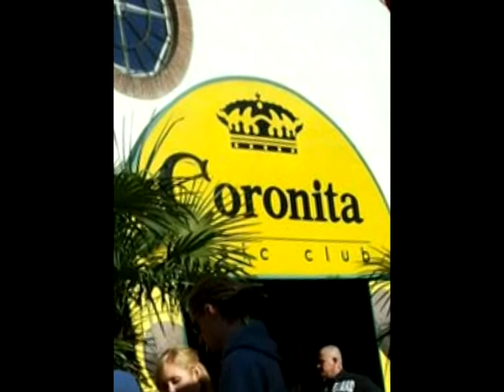Coronita 2011-10-09 Gabi Születésnapi Köszöntése!!!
Ritka pillanatok egyike, hogy egy Coro-s Dj. Mic-ot ragadhat! Köszönjük Aydan, Boldog Születésnapot Gabi Barátunknak!